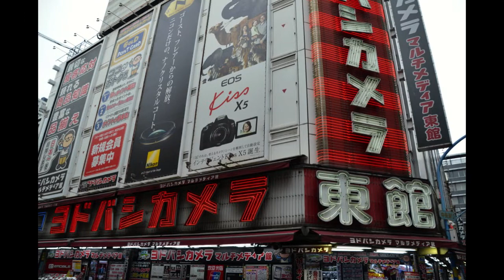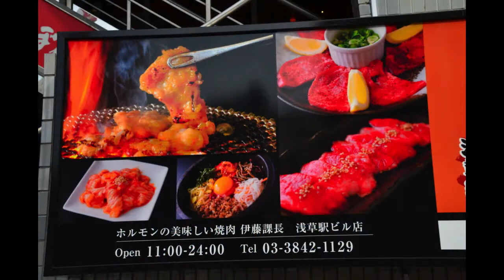2014 Tokyo Photo Album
LenkaTraveler.com takes a group of friends on a whirlwind tour of the Honshu Island of Japan. The group visits dozens of beautiful historical sites by riding the bullet trains, ferries and funiculars.